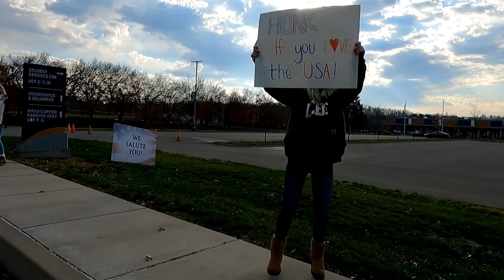2020 CCBC Drive-Thru Veterans Breakfast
On Friday, November 13, 2020, the Community College of Beaver County partnered with the office of Senator Elder Vogel Jr. to honor Beaver County's Veterans with a drive-thru breakfast.